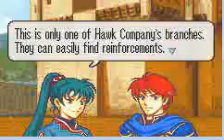Let's Play Sword of Shadows: Chapter 5, part 3.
Part 2 of the Let's Play of chapter 5 of my FE7 hack, Sword of Shadows. Finally we finish chapter 5! Glass the Peerless turns out to be no match for a wyvern. Poor guy never stood a chance.